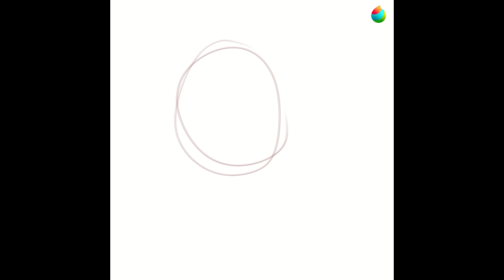HOW TO DRAW GINTAMA | Timelapse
✨ Background music ✨
 spring city